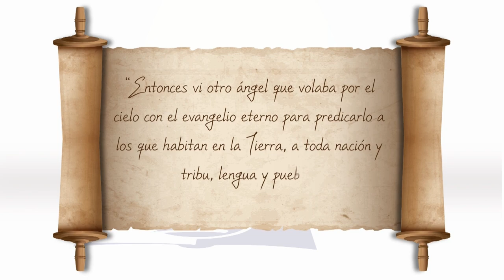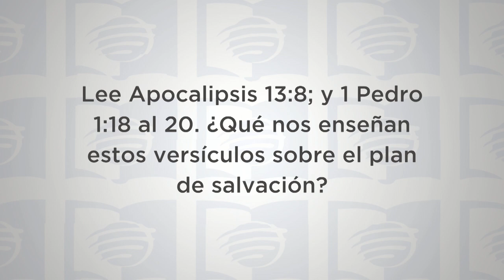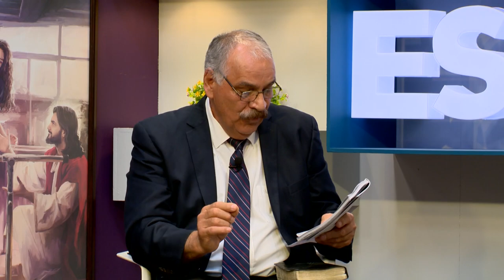ESU 2do. Trimestre 2023 Lección 3 - El Evangelio Eterno